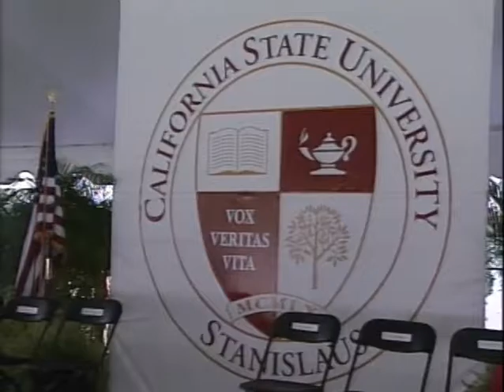President Hamid Shirvani Inauguration at California State University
Inauguration of Dr. Hamid Shirvani as President of California State University Stanislaus.